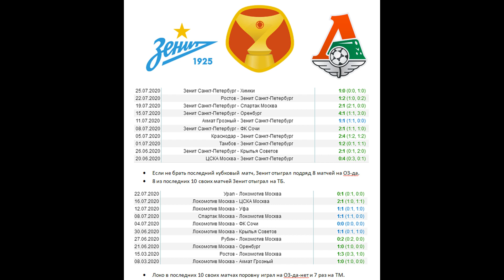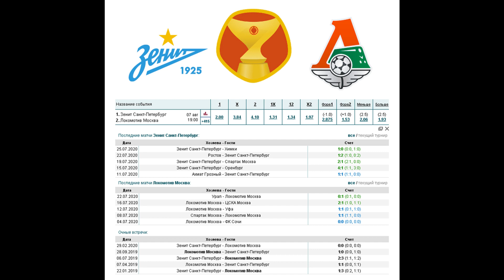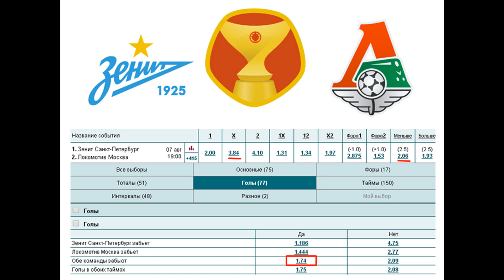Зенит - Локомотив 7 августа, Суперкубок России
матч Зенит - Локомотив (7 августа), статистика и варианты